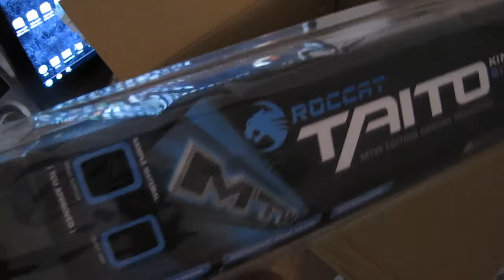Unboxing Razer Naga Epic, Roccat Kave and Taito (By ShadowMAST)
Here my new unboxing of  Razer Naga Epic, Roccat Kave and Taito... enjoy my video :P